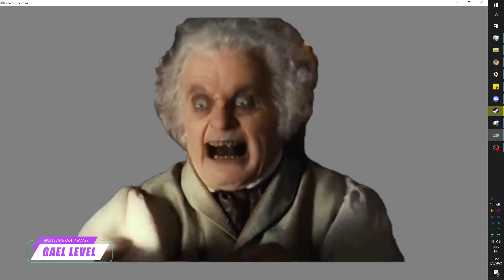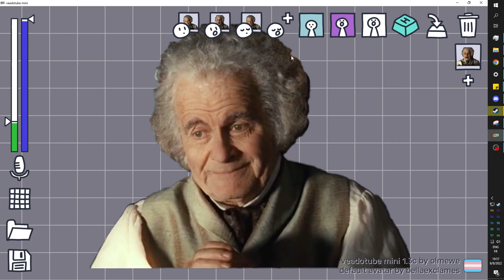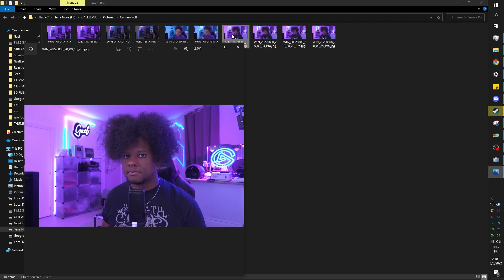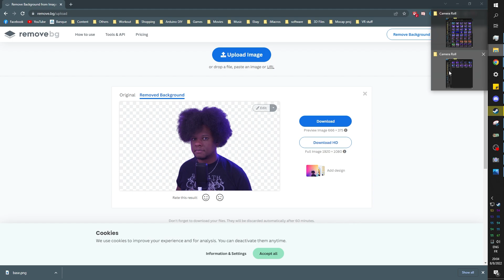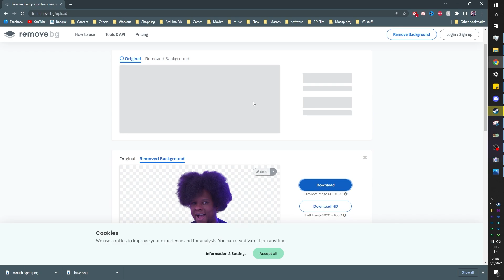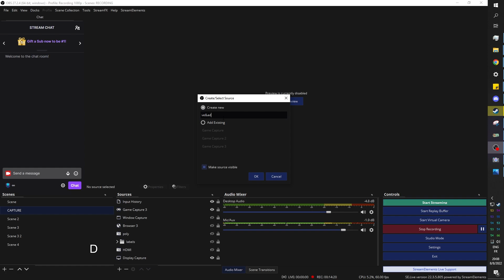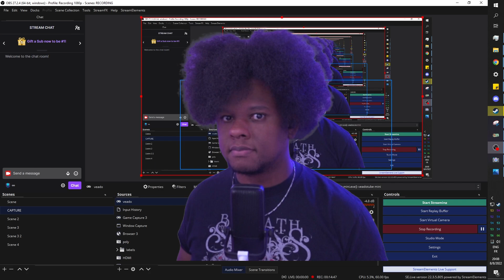FAST PNGTuber Tutorial with Picture for OBS Studio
How to make/be/become a PNG tuber Vtuber like Jellybean and add it to OBS studio.

TIMESTAMPS:
00:00 Intro
00:32 PNGtuber Software and requirements
01:22 How to take pictures on PC
02:47 How to remove background on pictures for FREE
04:15 Add images to Veadotube Mini
05:27 How to add PNG tuber to OBS studio